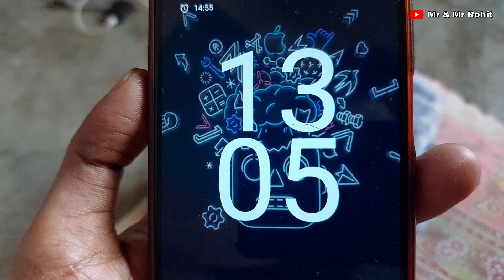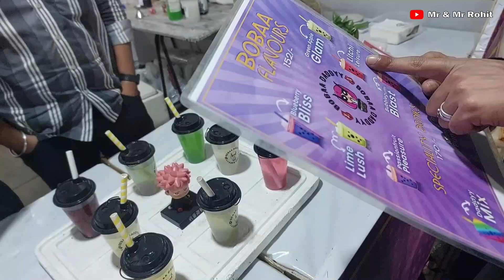Indian Gay Couple's Durga Puja Celebration🥰| Mr. and Mr. Rohit🧑🏻‍❤️‍🧑🏾| Friends Night Out❤️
We're Mr & Mr Rohit, and we're sharing a casual and fun day at Durga Puja with you. We're talking love, laughter, pandal hopping, delicious food, and of course, a long drive.
Highlights:
🎉 Pandal Hopping & Chill:
We're taking you along for the ride as we explore the colorful Durga Puja pandals. You'll get a glimpse of the beautiful craftsmanship and festive vibes.

🥘 Foodie Adventures:
Get ready for a culinary journey, as we indulge in mouthwatering dishes and street food. From savory biryanis to sweet treats, we're here to guide your taste buds through the flavors of Durga Puja.

🚗 A Scenic Long Drive:
But that's not all! We'll top off the day with a relaxing long drive. Sit back, relax, and enjoy the scenic views as we cruise through the city streets.

💃 Musti White Moments:
And of course, we can't forget the Musti White celebration, a time of joy, love, and camaraderie.

Join us as we capture the essence of Durga Puja in a laid-back and casual way. Let's celebrate Durga Puja together in style! 🙏🎊🕉️

videos ☺️🌟
It helps us stay motivated and not lose hope while we try to
reach for our dreams & make them seem more and more
possible each passing day

It's worth mentioning that, if you're new here, welcome to our small and cheerful world of contentedness. Hope it brings as much joy to you as it does to us.